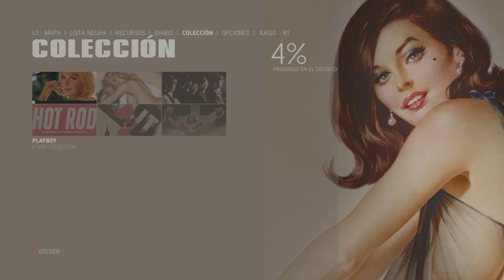MIGUEL-GTI-1981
From guadalajara españa